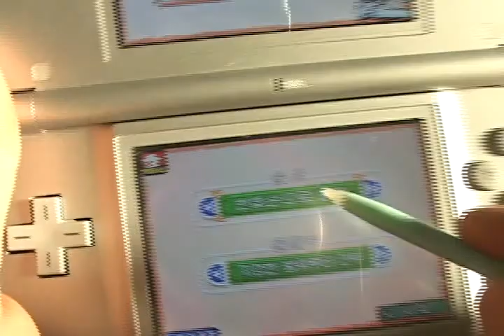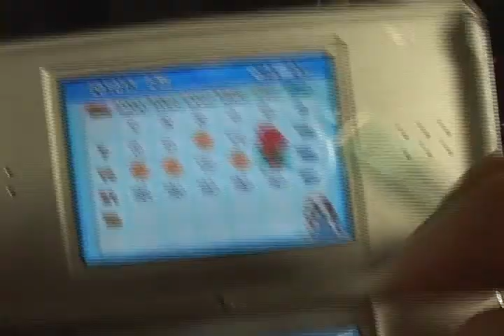마이첼린지(TG삼보).avi